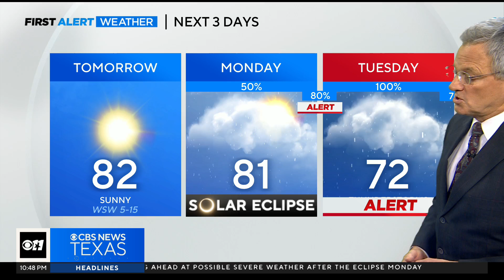Clouds expected for total eclipse Monday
Less than 48 hours from the biggest astronomical event in DFW modern history and the weather is NOT cooperating.